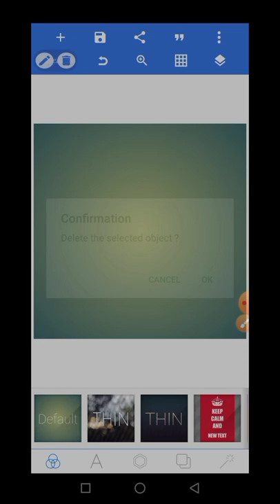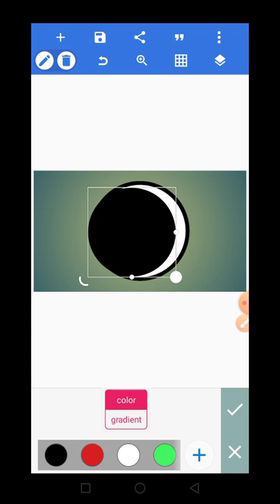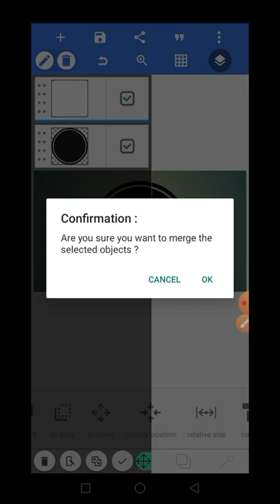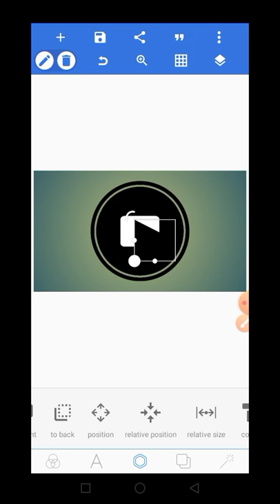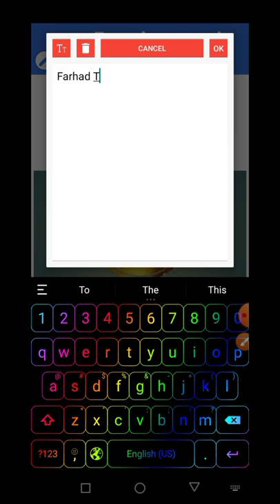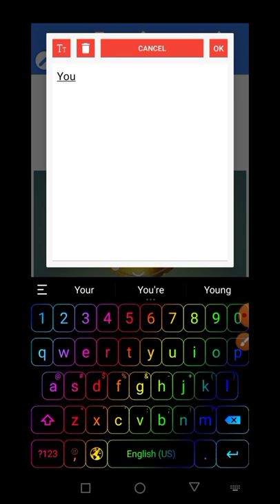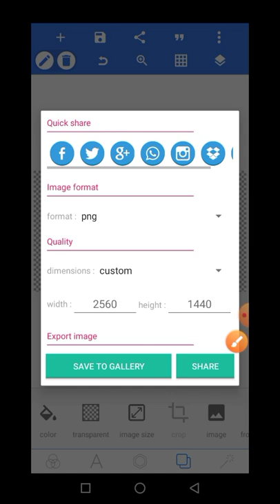Logo design 2023 new Farhad Tech